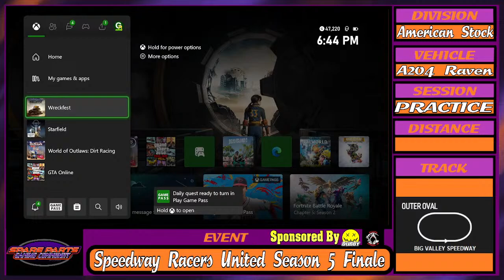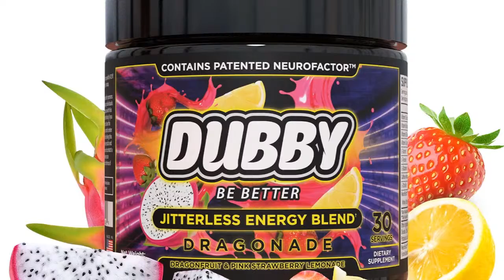2024 SP Wreckfest Series | Speedway Racers United Season 5 Finale Live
Speedway Racers United returns for its fifth (and possibly final) season. With six divisions competing on five short tracks and figure-8s, who will be the short track kings of 2024?

IT'S CHAMPIONSHIP NIGHT!